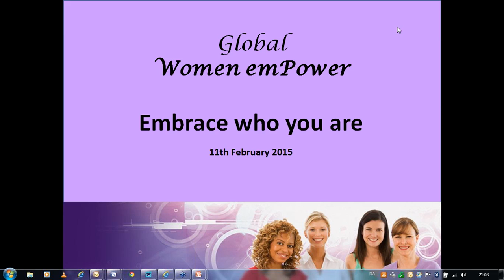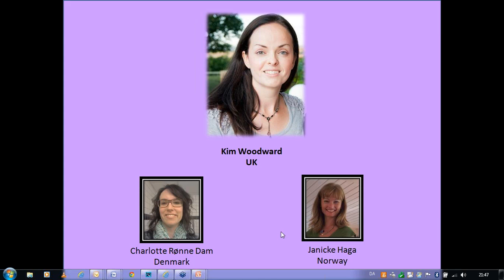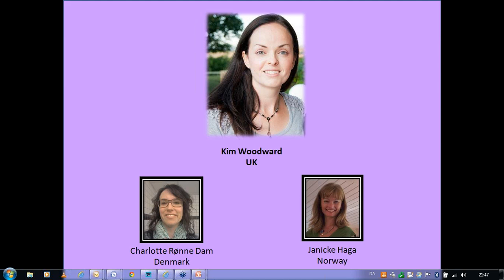"Embrace Who You Are" with Kim Woodward